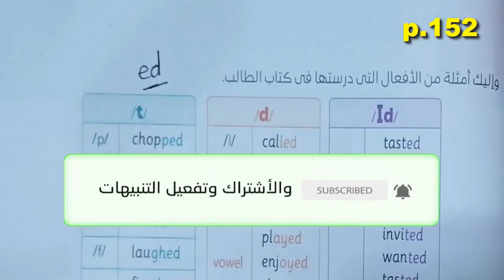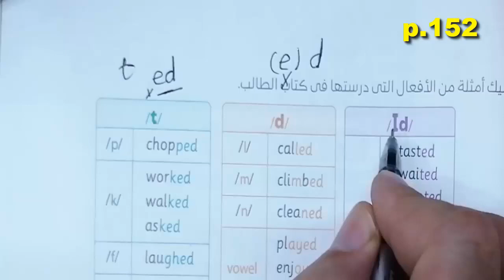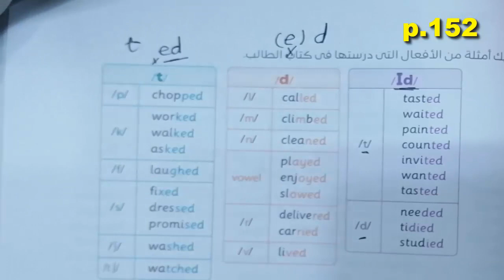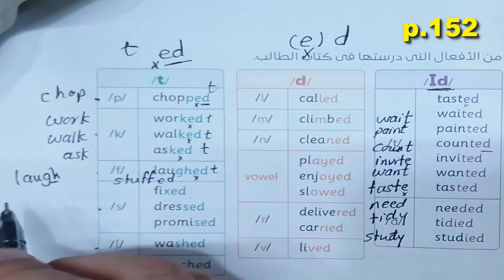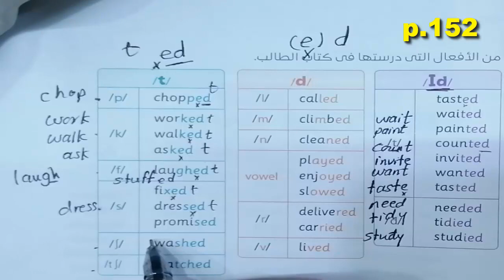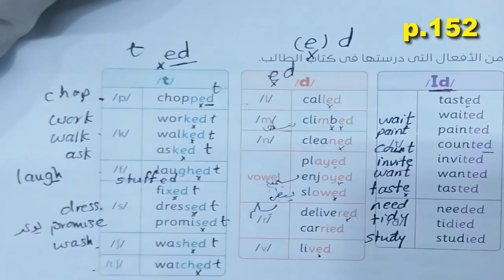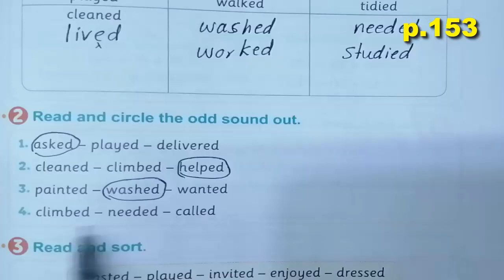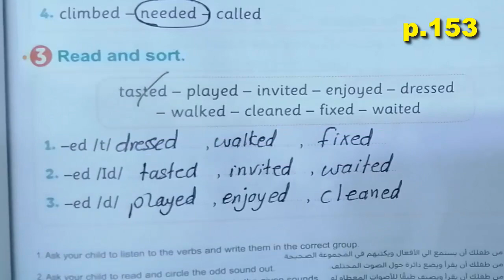منهج الصف الخامس الابتدائى الجديد انجليزى2023 connect5 الوحدة الثالثة lesson 4 حل كتاب المعاصر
منهج الصف الخامس الابتدائى الجديد انجليزى2023  connect5 الوحدة الثالثة lesson 4 شرح كتاب المعاصر

الوحدة الثانية كتاب المعاصر الدرس الثالث